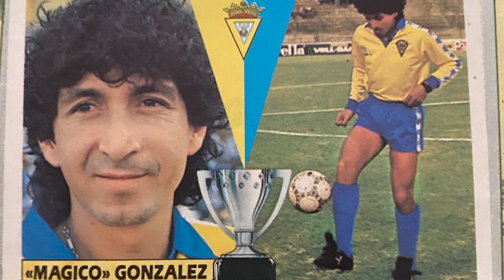Los FICHAJES fallidos de Mágico González por PSG, Atlético y Real Madrid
Hablamos con Antonio Rodríguez, autor del libro Cádiz es Mágico, de algunos de los secretos mejor guardados del único e irrepetible Mágico González.

📸 Aquí puedes seguir la cuenta de apoyo a Mágico González en Instagram!

➡ Aquí puedes comprar el libro Cádiz es Mágico, de Antonio Rodríguez